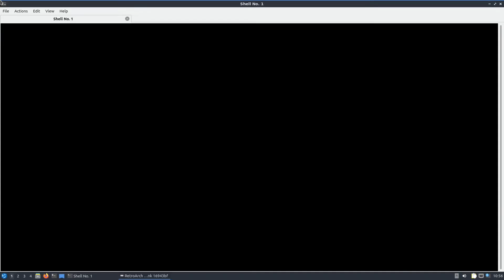Alice in Wonderland Walkthrough Gaming E00 Nintendo Gameboy Color 20210911 223453